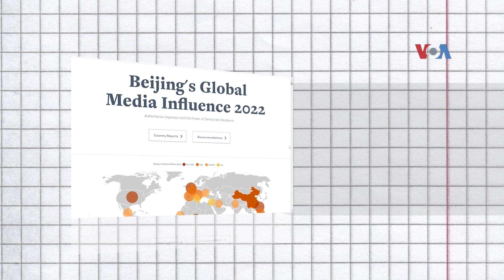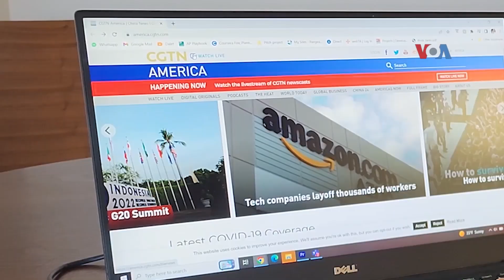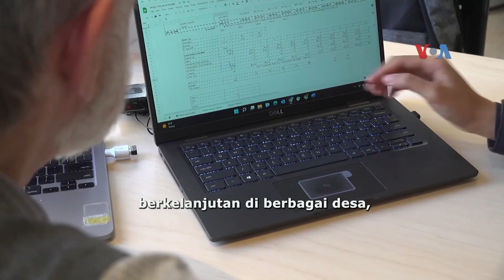Sapa Dunia VOA: Upaya Tiongkok Memperluas Pengaruh di Media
Jurnalis VOA Helmi Johannes melaporkan tentang upaya Tiongkok memperluas pengaruhnya pada media global termasuk di Indonesia; industri mainan terdampak ganguan rantai pasok dan inflasi; serta warga Indonesia menerima beasiswa Obama Scholar di Universita Columbia di New York.